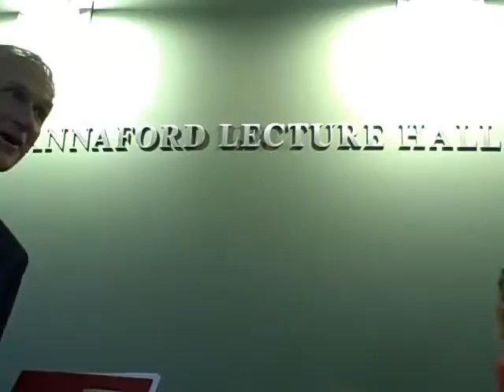Meet NRCM's 2009 Environmental Award Winners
Each year, the Natural Resources Council of Maine honors an individual or group who has demonstrated a dedication to and passion for Maines environment and whose actions have made a real difference at the local or regional level or by helping protect the Maine we know and love. This year', we honored Russ Pierce, Esq., of the law firm of Norman, Hanson and DeTroy, for his work protecting the Moosehead Lake region, and Scott Hall, Richard Fennelly, and PPL Maine, for their innovative efforts to restore the Penobscot River.